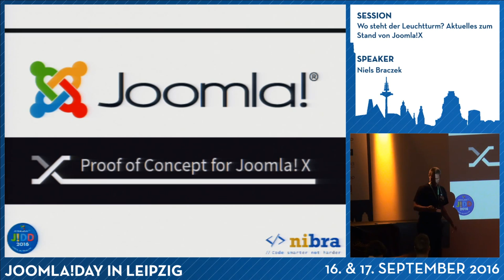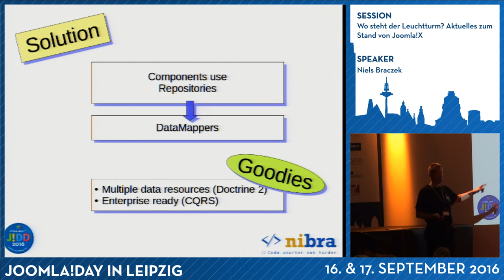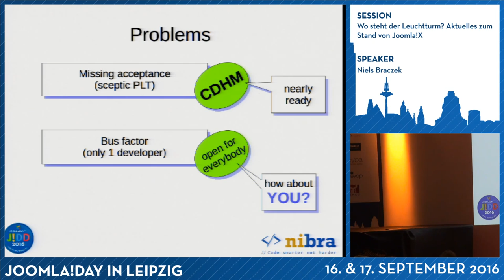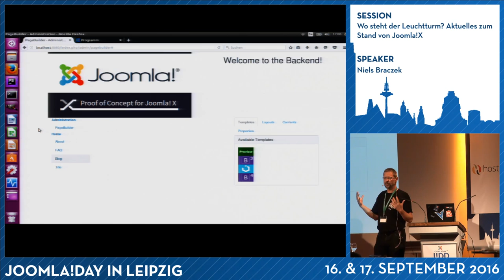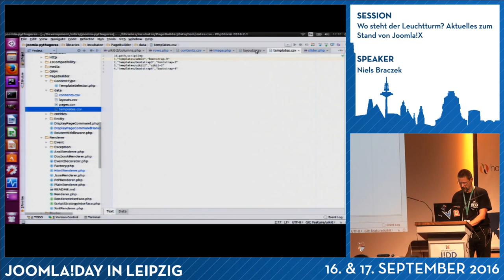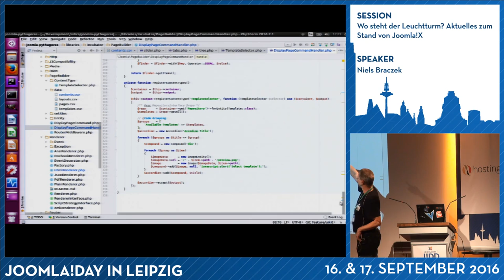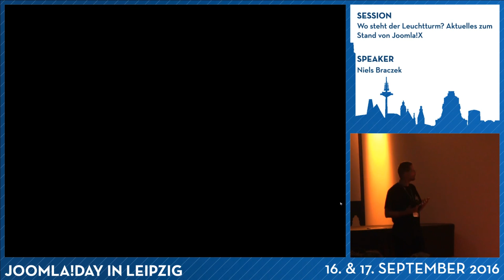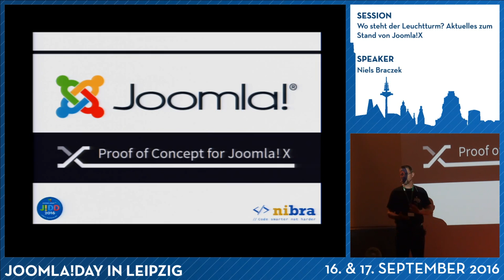JD16DE - Wo steht der Leuchtturm? Aktuelles zum Stand von Joomla!X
Von Niels Braczek

Seit dem Frühjahr 2015 wird aktiv an der nächsten Joomla!-Generation gearbeitet. Joomla!X - Codename Pythagoras - soll als "Leuchtturm" das Ziel definieren, zu dem die aktuelle Version schrittweise hingeführt werden soll.

Niels Braczek erläutert in diesem Vortrag den aktuellen Stand der Entwicklung.